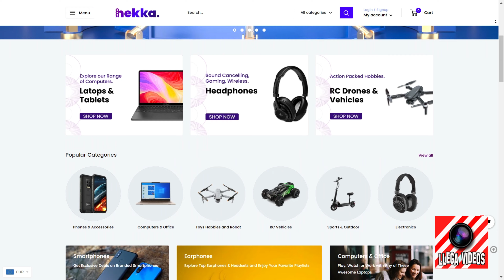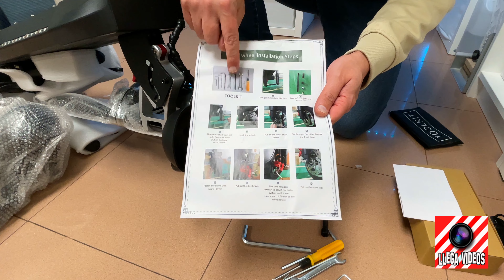Patinete Eléctrico Andourway E4 HVD: Experiencia de Desempaquetado y Prueba a 35 km/h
- Usa el código Llega10 para obtener $10 de descuento adicional en pedidos superiores a $10

La música que has escuchado en el vídeo es creación de